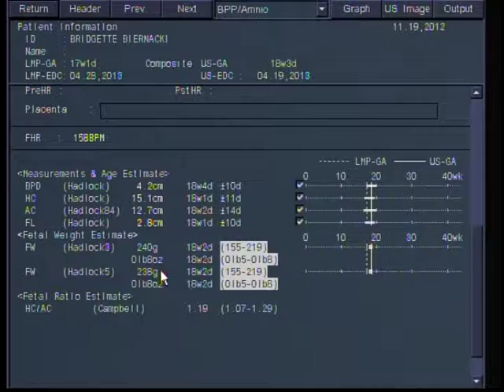Our Beautiful Baby!!!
DVD of our Beautiful Little Boy taken at 17weeks, 2days but he is measuring at 18weeks, 2 days and weighing a whopping 8ounces!!!